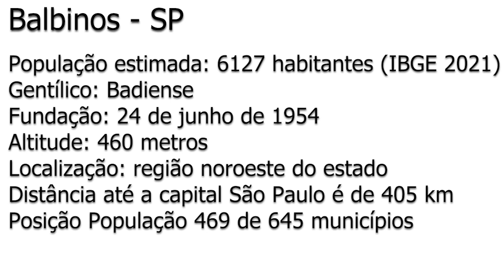Conheça Balbinos - São Paulo - Brasil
População estimada: 6127 habitantes (IBGE 2021)
Gentílico: Badiense
Fundação: 24 de junho de 1954
Altitude: 460 metros
Localização: região noroeste do estado
Posição População 469 de 645 municípios

Pontos Turísticos
- Parque Ecológico
- Capela Nossa Senhora Aparecida
- Igreja Matriz
- Penitenciaria

tudo sobre
roteiro
Balbinos São Paulo
Drone
Imagens Aéreas
Pontos Turísticos
Balbinos Cidade
Balbinos Mapa
Fotos da cidade de Balbinos
Balbinos SP Fotos
Balbinos habitantes
Balbinos Turismo
altitude
Cidade de Balbinos
Balbinos Turismo
Balbinos o que fazer
Viagem
Road Trip
Travel
Motorhome
Camping
Brasil
Brazil
roteiro
cidade
município
Natureza

Song: Daloka - Show Me [Música Sem Direitos Autorais]